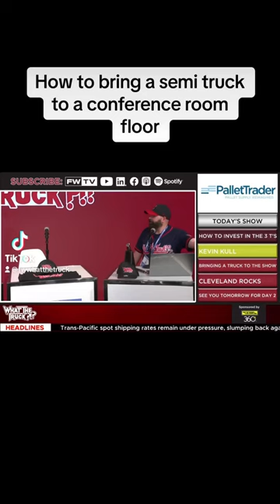How to bring a semi to a conference floor